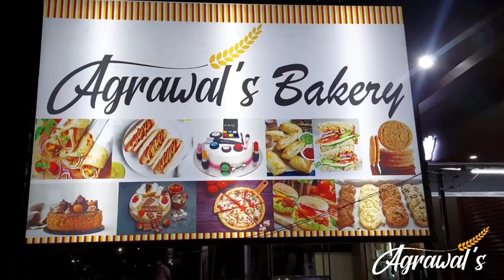MIDDAY NEWS BULLETIN